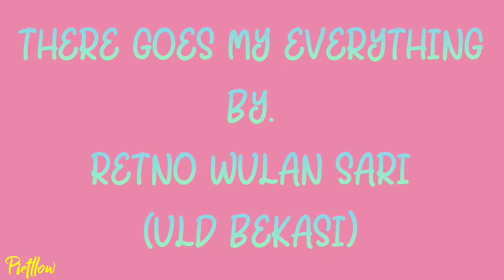There Goes My Everything Line Dance (Demo) by. Retno Wulan Sari (ULD Bekasi)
Demo by. d’Roses Line Dance - LaMirage